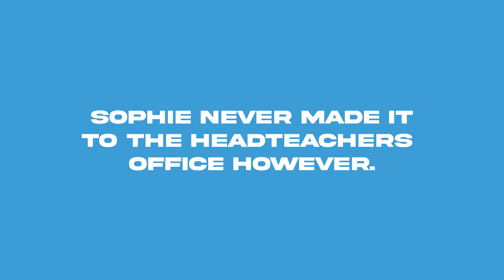PROJECT COMPLETE - THE REGENT COLLEGE LONDON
You know when it was really, really hot and we all went a little bit stir crazy?! 🤯
Well our team channeled that heat-wave-madness and drove it into crazy creativity! ... and here it is! 😎
The Regent College Project Complete video.. with a twist!! 🍭🍭

Regent College chose our very own Nouveau Essentials in Electric Blue! 💥💥

Why choose Nouveau Essentials? 🤔

50cm x 50cm carpet tiles 📐
Perfect for commercial spaces 🏢
Best selection of grey tones ☁️
Tough loop pile construction 💪
Manufactured in the UK 🕚
Fire resistant properties ❤️‍🔥
Next working day delivery 🚚